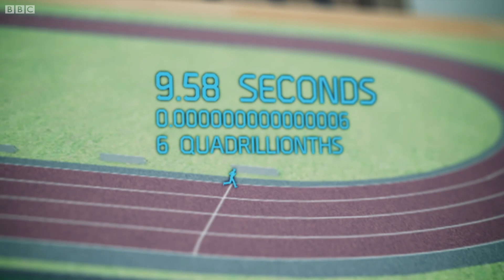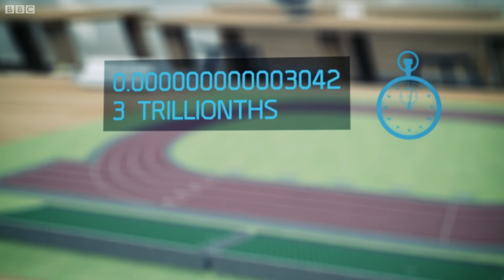Einstein's Theory of Relativity | Dara O Briain's Science Club | BBC Studios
Dara O Briain explains some consequences of SpaceTime from Einstein's Theory of Relativity. Namely the faster you move from a source of gravity like the Earth, the more time you can "acquire". (i.e. to the traveling party, those stationary are living "faster"; whilst to those who remain on Earth, their counterparts in motion live "slower" at any given moment). Dara then chats to Professor Janna Levin about what would happen if two black holes collided.